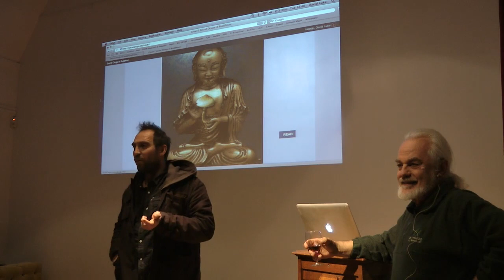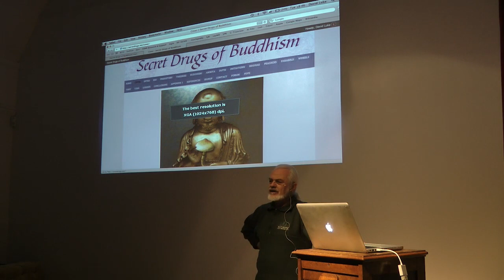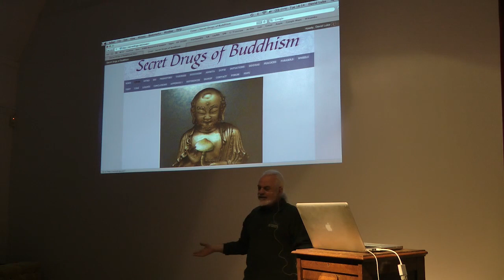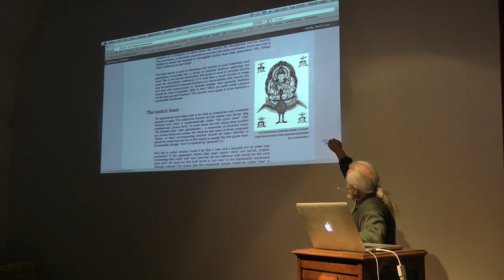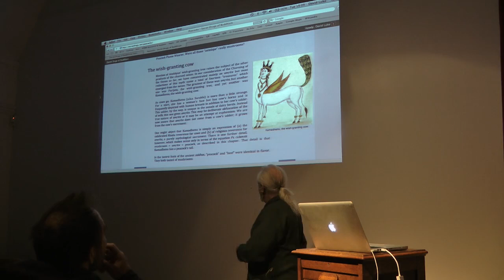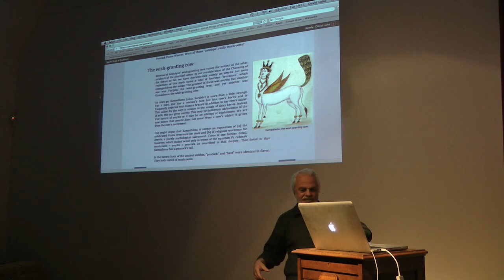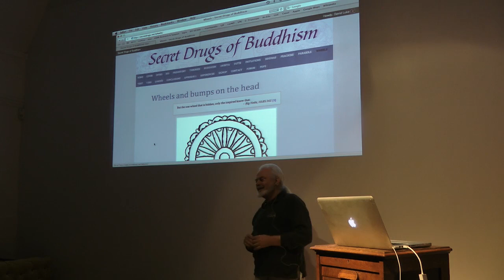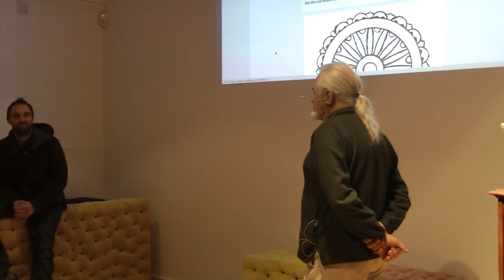Stoned Peacocks & Blue-throated Gods - Mike Crowley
Drawing upon myth, folklore and Sanskrit word-play, Mike Crowley demonstrates that the peacock was used in both Hinduism and Buddhism as a symbol for psychedelic mushrooms, particularly those which bruise blue, such as Psilocybe cubensis. This hypothesis offers an explanation for the association of peacocks with amrita (the tantric psychedelic sacrament) and various deities (Amitabha, Mahamayuri, Janguli, et al.). It also may account for the curious name of a Shaiva monastic order known as matta-mayuri ("the intoxicated peacocks"). While this is the main focus of the talk, it may well provide a jumping-off point for other topics covered in the book Secret Drugs of Buddhism.

Mike Crowley was born in Wales and, in the mid-1960s, encountered psychedelics and Buddhism. A chance meeting with a Tibetan lama in London led to his becoming a lay-member of the Kagyud order in 1970. Following intense practice and study, Mike was ordained as a lama in 1987. Mike has lectured on Buddhist epistemology at the Jagellonian University, Cracow, Poland, on Tibetan history at the Museum of Asia and the Pacific, Warsaw, Poland and on various aspects of Buddhist practice at the Polish National Buddhist Center. He has also presented at various conferences including Mind States (San Francisco), Entheogenesis (Vancouver, BC), Sacred Elixirs (San Jose, California) and Breaking Convention (Canterbury, UK). He now lives in rural seclusion in the Shasta-Trinity National Forest, northern California.